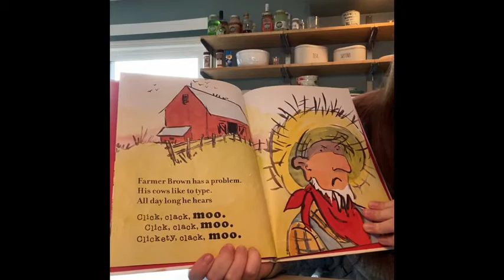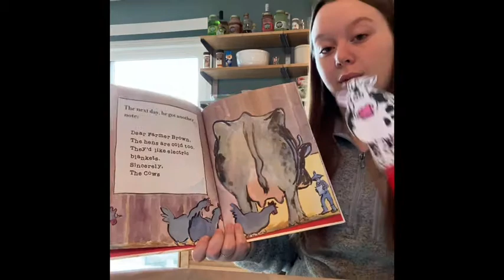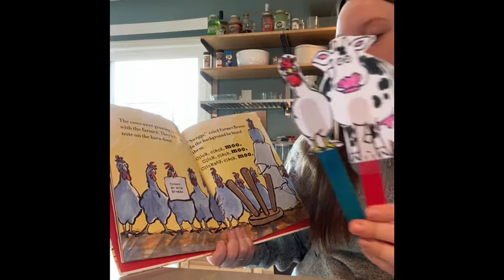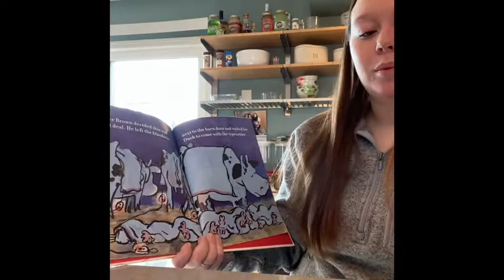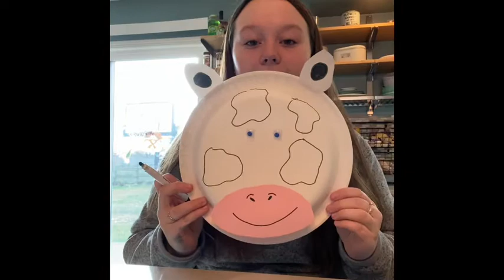Click, Clack, Moo: Cows That Type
In the video, a PHS Teacher Academy student will read Click, Clack, Moo: Cows That Type, and present a fun activity to accompany the book.